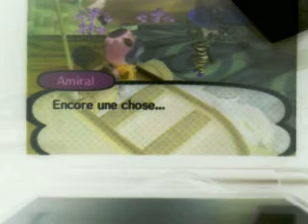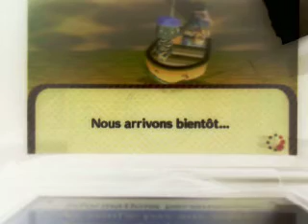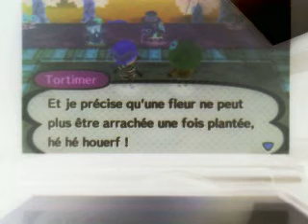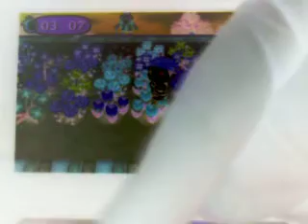Je vais sur l'ile faire du jardinage (enfin presque)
Wesh la team 6 abonné merci a tous j'espere que cette video vous plaira!